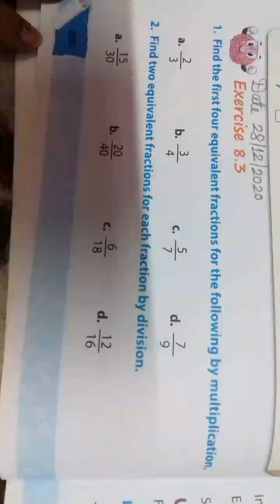class 4 maths equivalent fraction by multiplication &division method